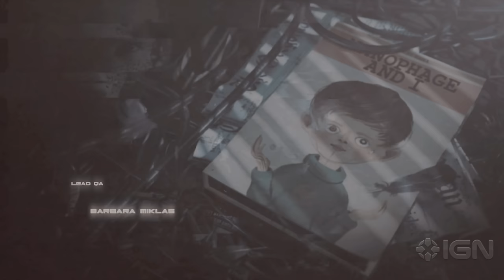Observer: System Redux PS5 Gameplay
Welcome to 2084 with our exclusive PlayStation 5 gameplay video on Observer: System Redux. You'll be able to experience this dark cyberpunk world for yourself on PS5, Xbox Series X | S, and PC this November.